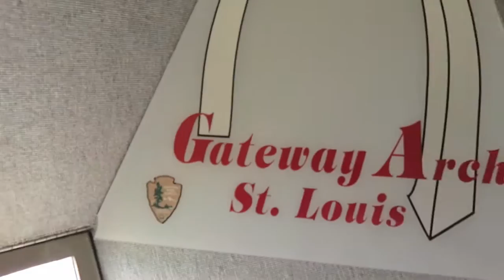St. Louis from the top of the Gateway Arch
St. Louis, Mo as seen from the top of the Gateway Arch.